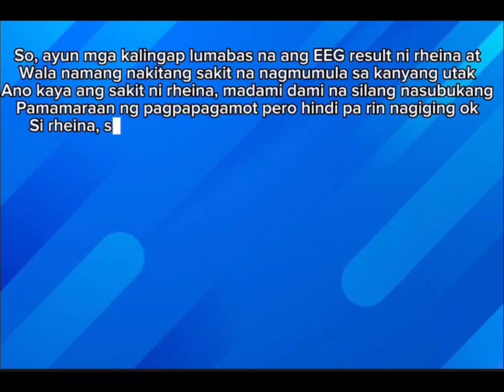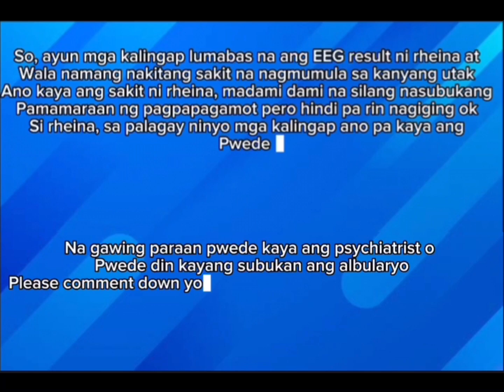ITO NA ANG TAMANG PAGKAKATAON PARA PATINGNAN SA ALBULARYO SI RHEINA#kalingaprab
Maraming salamat mga kalingap sa patuloy na pagsuporta.. god bless us all..